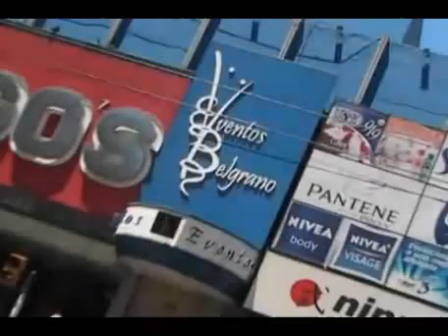Eventos Belgrano - Video 01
Eventos Belgrano (Salones de Fiesta de Buenos Aires). Te ofrece una propuesta integral acorde a tus necesidades.